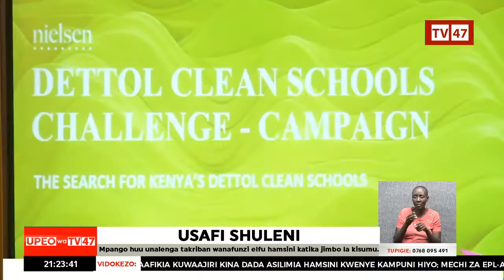upeo wa TV47 at 9